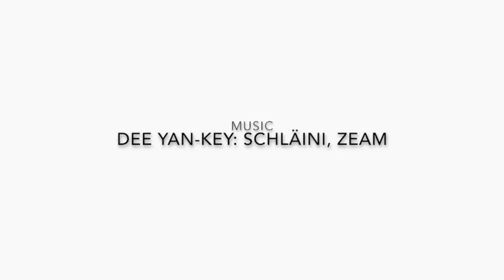Sustainable Stand Up Berlin - Sergey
Love, peace, and information - Russia style. This is a set by the lovely Sergey - a simple, peace loving, Russian guy.  Also a participant in our Berlin Sustainable Stand Up show on May 11, 2018.    If you would like to learn how to use an engaging form of humour to talk about things that matter, check our If you're in Russia, and are interested in us running a course there, please complete this form